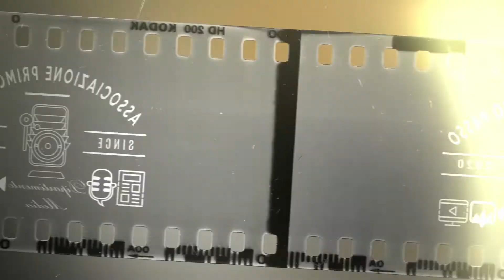Iurie Răileanu, fondatorul școlii de dans și arte ”Primo passo”, orașul Torino, Italia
Mărțișor cu DOR de casă | 2022